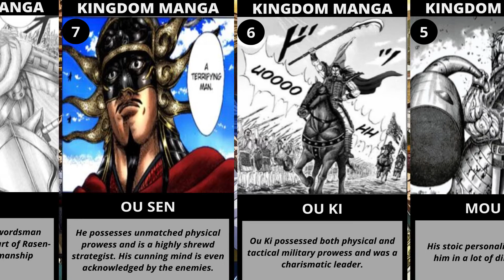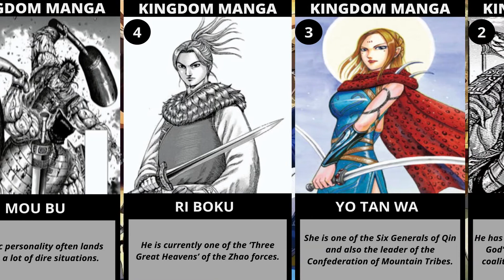TOP 15 STRONGEST KINGDOM MANGA CHARACTERS RANKED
ALL CONTENT IN THIS CHANNEL IS MADE AND EDITED BY US USING ADOBE AFTER EFFECT AND THERE IS (NO REUSED CONTENT)

TOOL USED FOR MAKING OF THIS VIDEO
Google Chrome for research (Time Taken = 5 Hours)
Voice Recording And Face Cam (Time Taken = 24 minutes)
microsoft excel for arranging the data (Time Taken = 1 Hour)
Photoshop for making templates (Time Taken = 4 Hours)
Adobe After Effects 2020 for editing the videos (Time Taken = 3 Hours)
Wondershare Filmora for implementing the ncs(Non-copyright songs) Audio and export it (Time Taken = 1 Hour)
Canva For Making Youtube Thumbnails (Time Taken = 16 minutes)
TOTAL TIME TAKEN TO MAKE THE VIDEO =  14 HOURS 40 MINUTES

METHODOLOGY USED IN THIS VIDEO
1. We gather data from Differents websites
2. We made the templates using photoshop and after effects
3. We Add(Non-Copyright Songs) audio effects Into The Video
4. Export video using Wondershare Filmora

EQUIPMENT USED
1) INTEL i7-7700 CPU
2)GTX 1660 SUPER
3) 16 GB RAMS
4) AFTER EFFECT FOR EDITING SOME TIME USED ADOBE PREMIERE PRO
5) EXPORT VIDEO USING WONDERSHARE